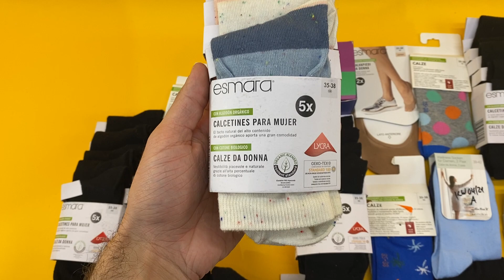Лот 208 035078, Шкарпетки жіночі, вага 4,1 кг 140 шт Ціна 2 370 грн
Шкарпетки жіночі Esmara
35/38 - 104 шт
36/41 - 3 шт
39/42 - 33 шт